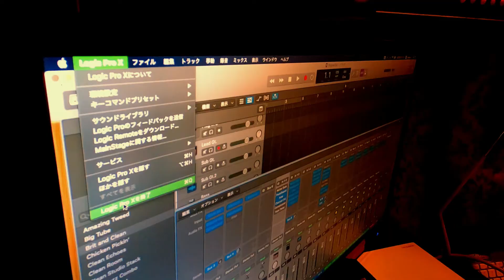【ギターを弾いてみた】月 ～sound jammer せやな～ - 10-FEET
【弾いてみた】 月 ～sound jammer せやな～  - 10-FEET

Guitar:Gibson LesPaul Standard / Explore
Pedals:StudioDaydreamKCM-OD × MAD PROFOSSOR SweetHoneyOverdrive × MXR TEN BAND EQ × BOSS DD200 × BOSS GT-100 × FUZZ FACTORY
AMP:ORANGE ROCKERVERB100 MKⅡ × UniversalAudio OX
O/I:Steinberg UR22mkⅡ × behringer XENYX Q802USB × LogicProX
Headphone:SHURE SRH440
CAMERA:Sony α6400
Video Editing:Macbook Pro × Wondershare Filmora9